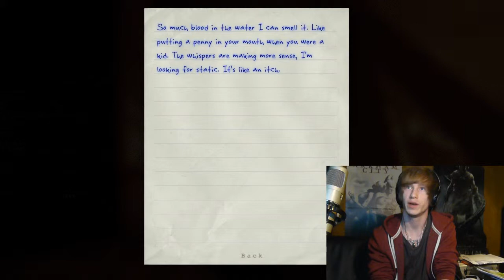Outlast HD Playthrough with facecam part 11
So i decided to buy this game during the Steam sales. I've heard good things about it so let's check it out. This is also the very first playthrough I ever do with a facecam. I hope you enjoy! If you do, please leave a like as it would greatly help me, thank you! :D